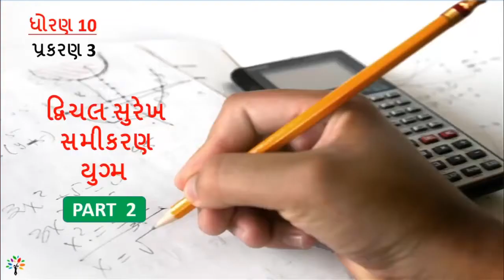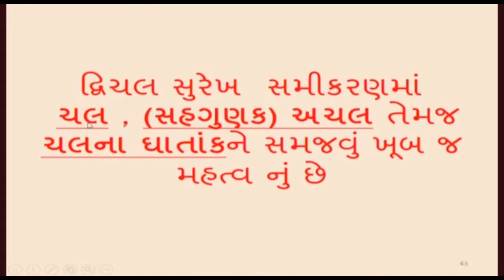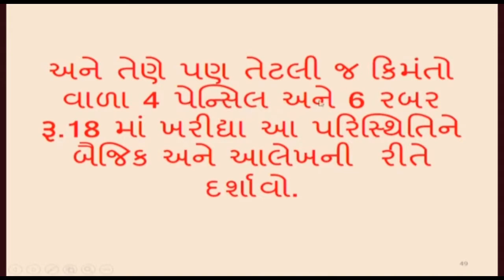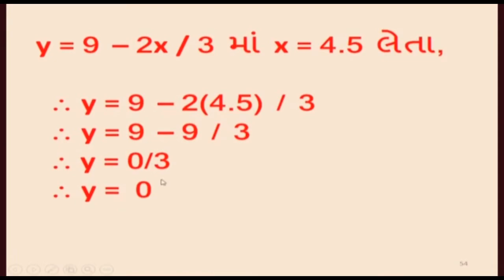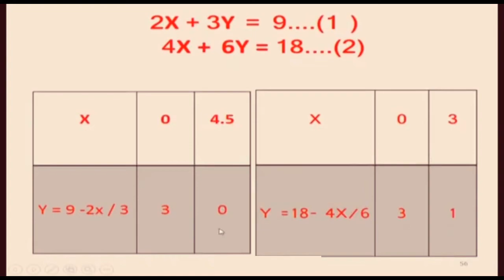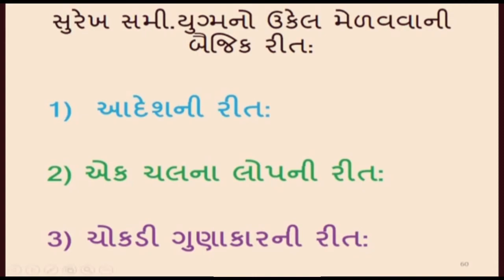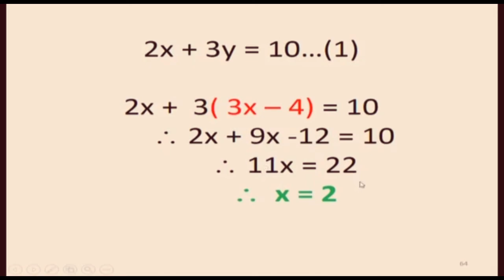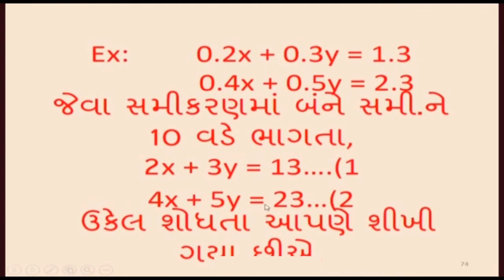std 10 maths ch 3 2 | દ્વિચલ સુરેખ સમીકરણ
KALPATARU ACADEMY
KALPTARU ACADEMY
ncert new syllabus
Class 10
maths
ધોરણ 10
ગણિત
std 10 maths ch 3
maths std 10 ch 3
દ્વિચલ સુરેખ સમીકરણ
prakaran 3
ch 3
chapter 3
દ્વિચલ સુરેખ સમીકરણ 3
maths ch 3
Dvichal surekh samikaran
maths std 10
maths std x
maths std x ch 3
mathematics std 10
mathematics ch 3 class 10